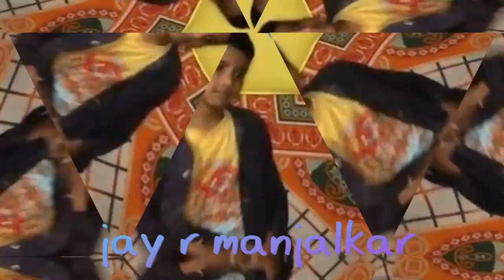das bahane karke le gai dil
Das Bahane Karke Le Gai Dil -Jay